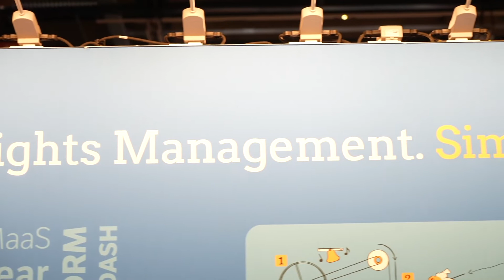Streaming, security and provenance: EZDRM on how to secure & protect streaming intellectual property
Olga Kornienko, COO and Co-Founder of EZDRM talks to DTVE about streamers’ investment in security, EZDRM’s own approach and the growing importance of digital media provenance.